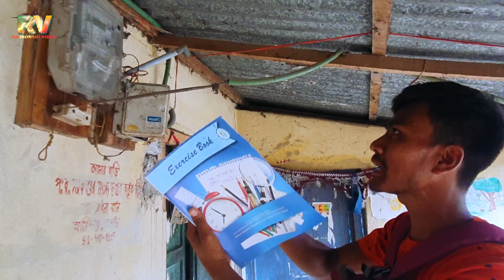গরমের তাসির/garamer tasir/Koch Rajbongshi/Kamtapuri/Rajbanshi new funny video/by rajbanshi video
Rajbangshi comedy video
Kamtapuri video